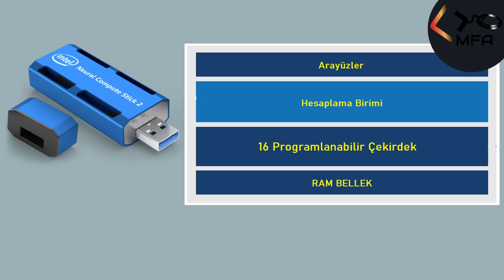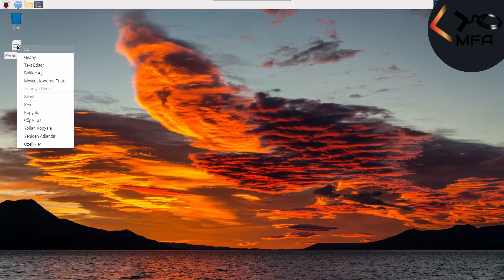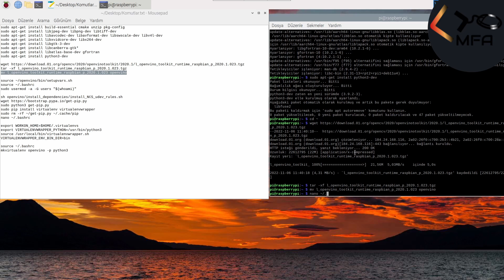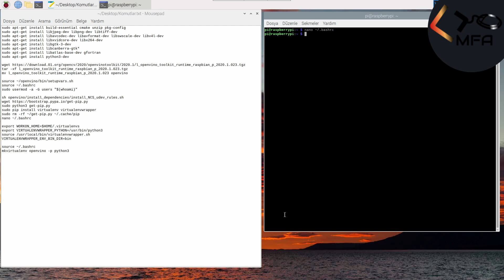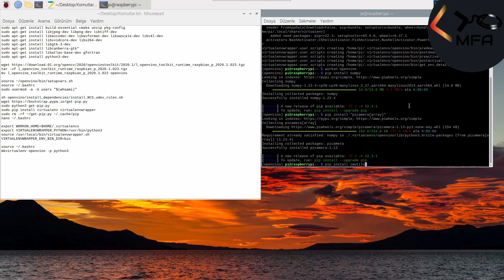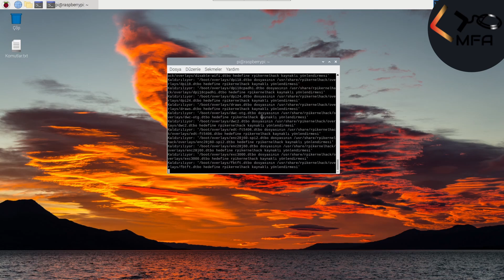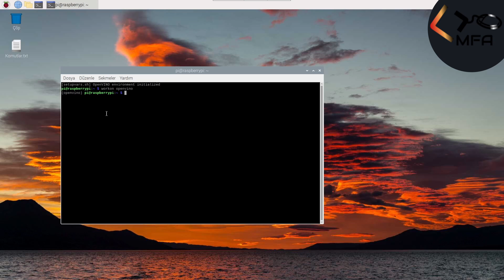Intel Yapay Zeka Arayüzü 2 Raspberry Pi 4 Üzerine Kurulumu (NCS2)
Raspberry Pi 4 üzerine Intel Yapay Zeka Arayüzü 2'nin kurulumu

Önemli: 32 Bit Rasbian kurulu Raspberry Pi 4 gerekmektedir!!!